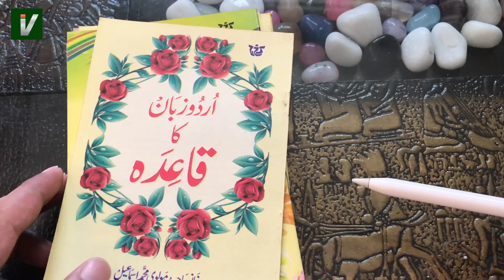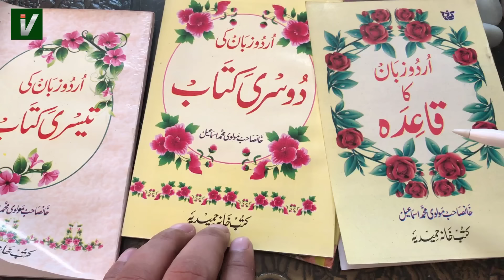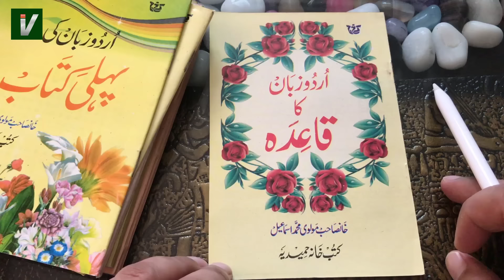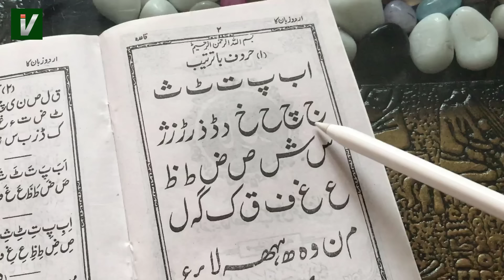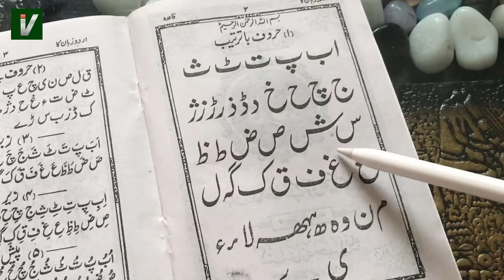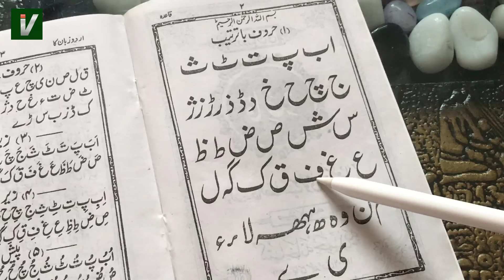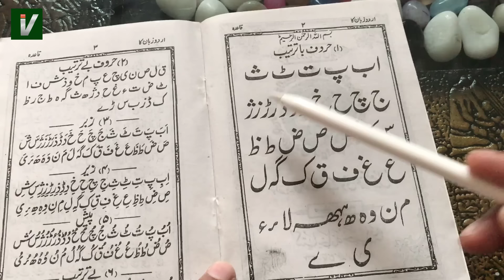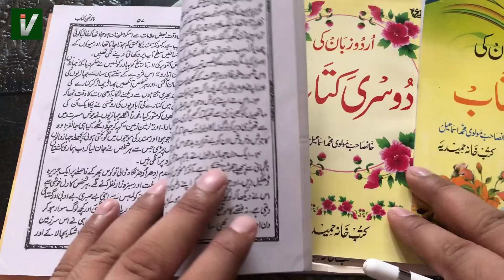Learn to Read Urdu Online Free - उर्दू पढ़ना सीखे | Urdu huruf ki pehchan - Urdu Sikhe Part-1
Search in telegram islamicvisions and join. Learn to Read Urdu Online Free - उर्दू पढ़ना सीखे | Urdu huruf ki pehchan - Urdu Sikhe Part-1

is video se hum urdu padhna sikhe video series shuru kar rhe hai jisme aap bilkul shuru se basic se urdu padhna sikhenge. Urdu sikhne ke liye aapko Urdu ki panch kitabe leni hai aur har ek video ko dekhna hai aur jo btaya jaye woh krna hai. Insha Allah aap bahut kam time me bahut achi Urdu padhna sikh jaoge.

Urdu, like Hindi, is a form of Hindustani.It evolved from the medieval (6th to 13th century) Apabhraṃśa register of the preceding Shauraseni language, a Middle Indo-Aryan language that is also the ancestor of other modern Indo-Aryan languages, including the Punjabi dialects. Around 75% of Urdu words have their etymological roots in Sanskrit and Prakrit, and approximately 99% of Urdu verbs have their roots in Sanskrit and Prakrit. Because Persian-speaking sultans ruled the Indian subcontinent for a number of years, Urdu was influenced by Persian and to a lesser extent, Arabic, which have contributed to about 25% of Urdu's vocabulary.

The name Urdu was first used by the poet Ghulam Hamadani Mushafi around 1780.From the 13th century until the end of the 18th century Urdu was commonly known as Hindi. The language was also known by various other names such as Hindavi and Dehlavi. Hindustani in Persian script was used by Muslims and Hindus, but was current chiefly in Muslim influenced society.

There have been attempts to "purify" Urdu and Hindi, by purging Urdu of Sanskrit words, and Hindi of Persian loanwords, and new vocabulary draws primarily from Persian and Arabic for Urdu and from Sanskrit for Hindi. English has exerted a heavy influence on both as a co-official language.